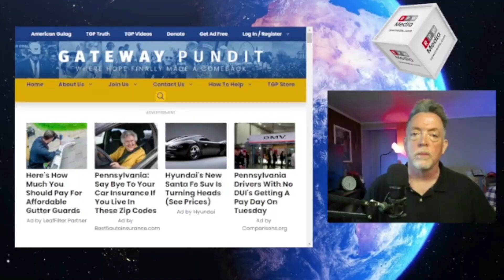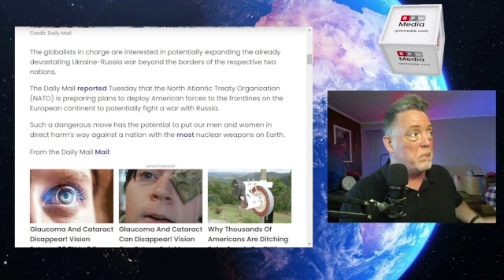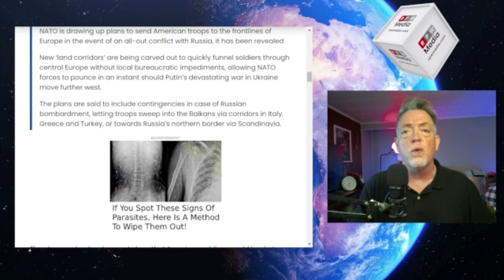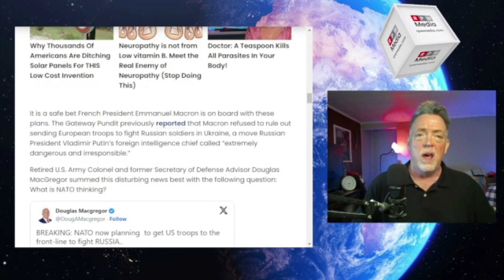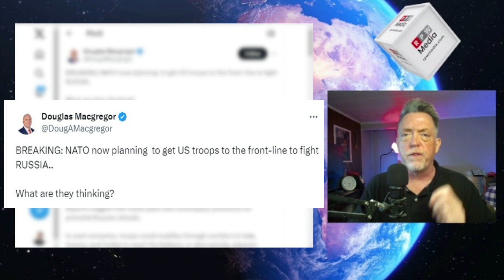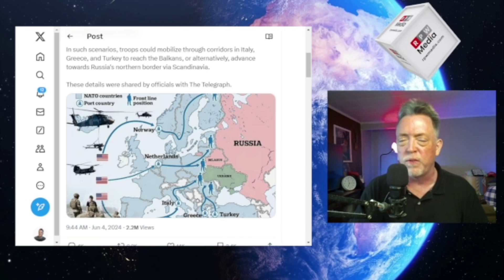NATO's Risky Move: US Troops on Russia's Frontlines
NATO's risky move may put American troops on the frontlines against Russia. In this video, we get into the shocking details of NATO’s plans and their potential consequences. Learn how American troops could face Russia in this escalating conflict. Watch now to stay informed about NATO's dangerous game and what it means for American troops.

They're talking NATO land corridors are being carved out to quickly funnel soldiers through central Europe without local bureaucratic impediments, allowing NATO forces to pounce in an instant should Putin’s devastating war in Ukraine move further west.

We have no national security interest in the war, but Joe Biden wants it escalated. What military strategy will they employ with US troops?